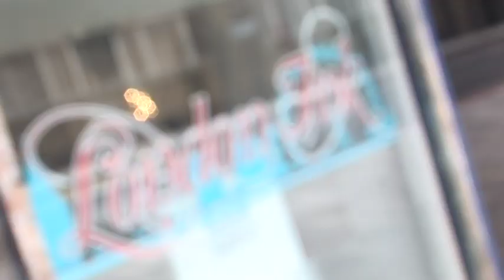FHM Emily Scott Gets a Tatto - Full Version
FHM Emily Scott Gets a Tatto ...